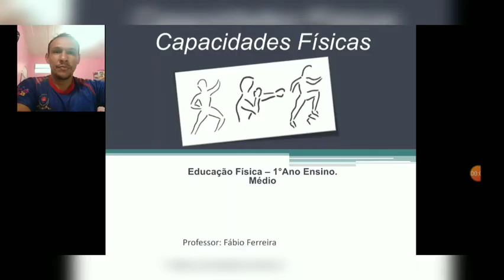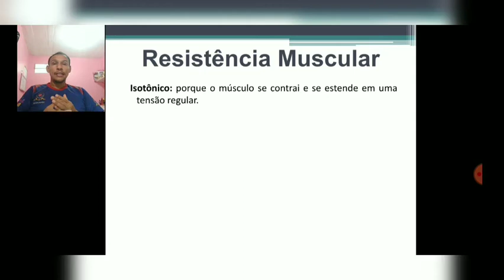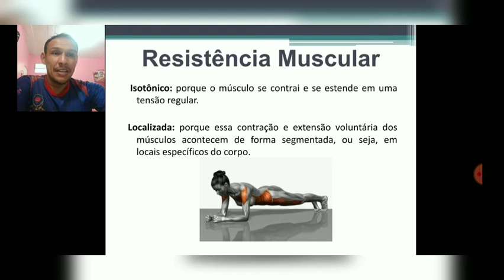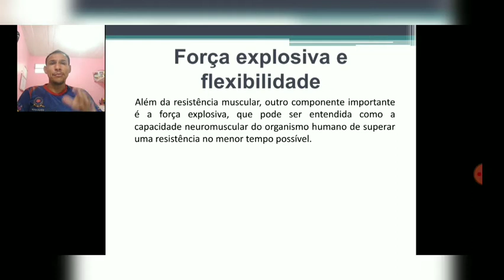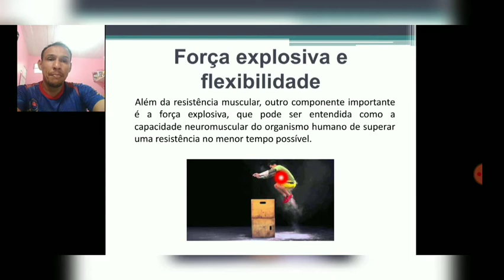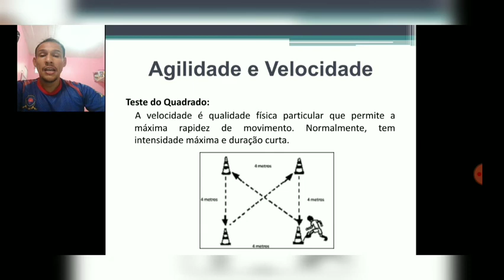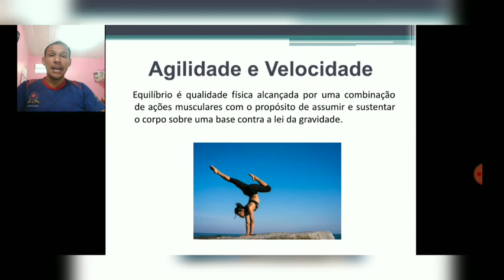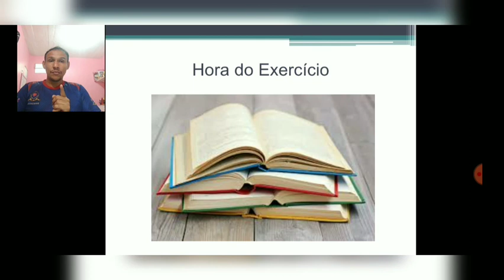Disciplina: Educação Física. Conteúdo: Capacidades Físicas. Data: 10/03/2021